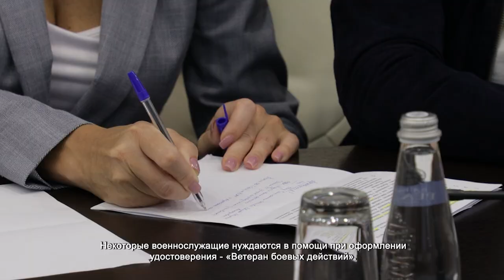ЗАСЕДАНИЕ РАБОЧЕЙ ГРУППЫ ПО ЗАЩИТЕ ПРАВ УЧАСТНИКОВ СВО